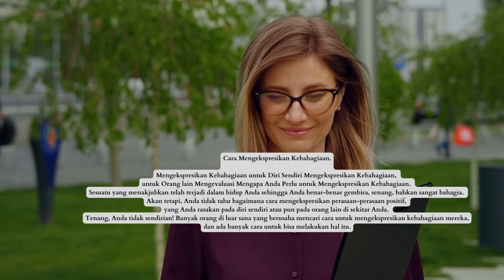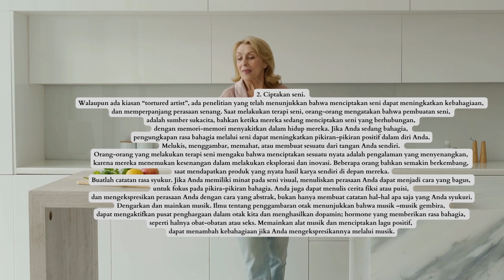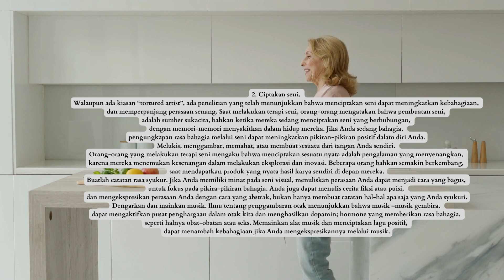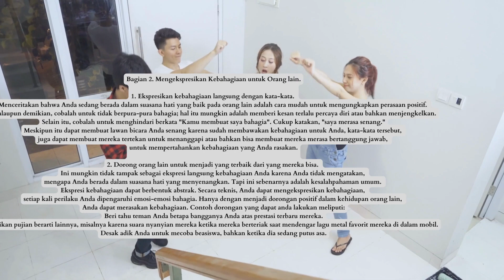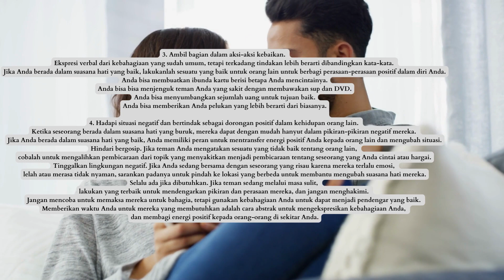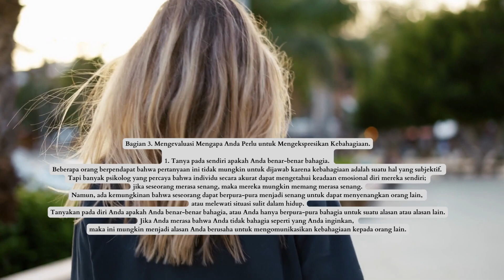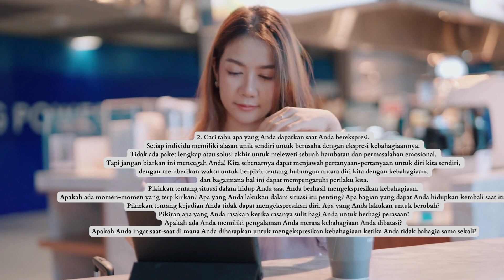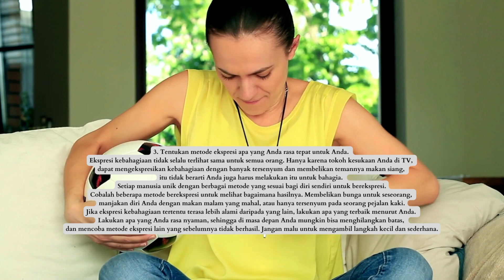Cara Mengekspresikan Kebahagiaan.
Mengekspresikan Kebahagiaan untuk Diri Sendiri Mengekspresikan Kebahagiaan, untuk Orang lain Mengevaluasi Mengapa Anda Perlu untuk Mengekspresikan Kebahagiaan. Sesuatu yang menakjubk...